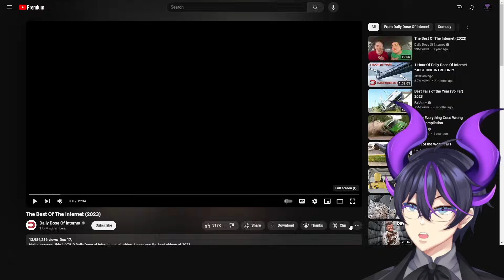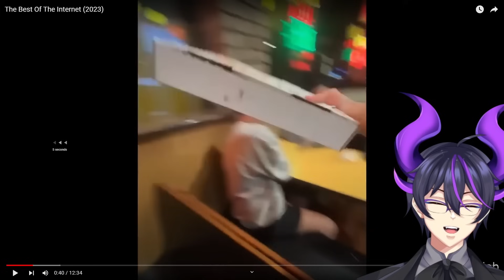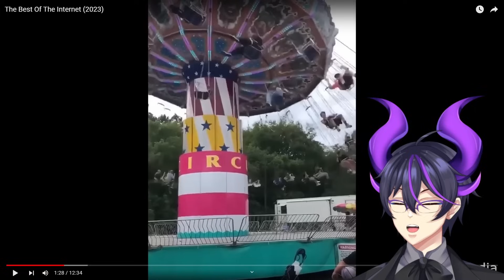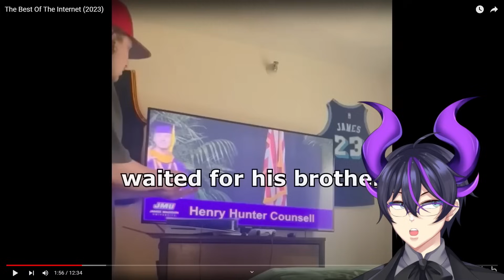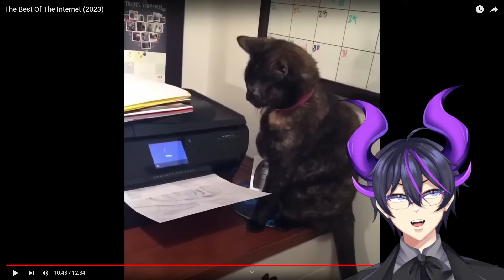"The Best Of The Internet (2023)" | Kip Reacts to Daily Dose Of Internet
Fellow Legends, welcome! Today we are back with more Daily Dose of Internet with a look back on the best of 2023. It was a rough year, I'll attest to that personally, but here was still some good in 2023. Right? I definitely recommend that you go ahead and check out Daily Dose of Internet as well as the original video to show some support for the source material!